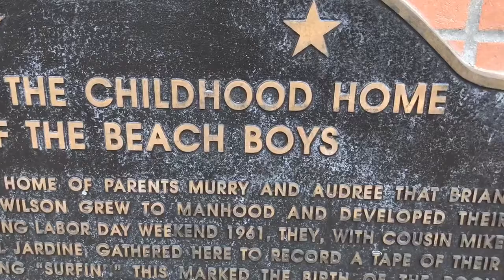Matt Cook: The LA Sessions (Live in Los Angeles, CA 2018)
In support of his new album Girasole, NJ Shore indie/alternative singer/songwriter Matt Cook returned to Los Angeles, CA for a two day tour March 12-13, 2018 to perform raw, solo piano versions of several songs from the record. The sessions were filmed on the campus of Loyola Marymount University in Los Angeles and Gardenia in Hollywood.

1. Nameless (0:18)*
2. Erasers (5:07)*
3. Coward (10:01)*
4. Ghosting (14:41)*
5. Caffeine (21:02)**

*live at LMU
**live at Gardenia

All songs are from the full-length album Girasole and written/performed by Matt Cook.